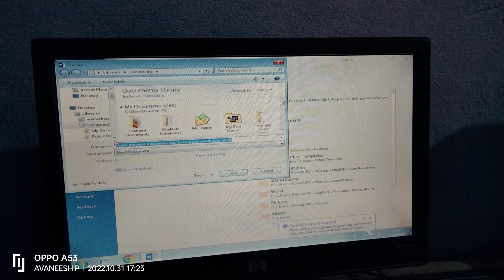how to create pdf in 36 second